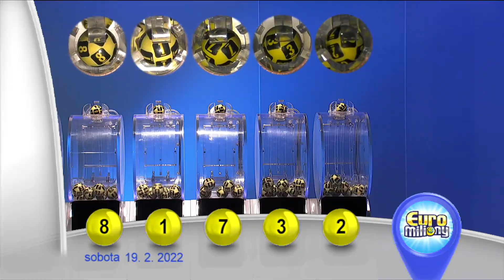Euromiliony - 19. 2. 2022